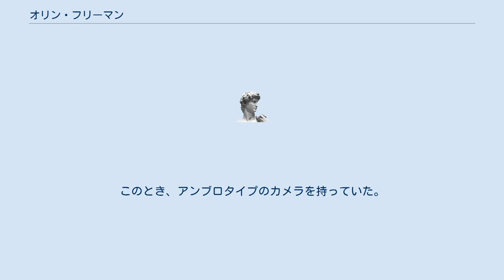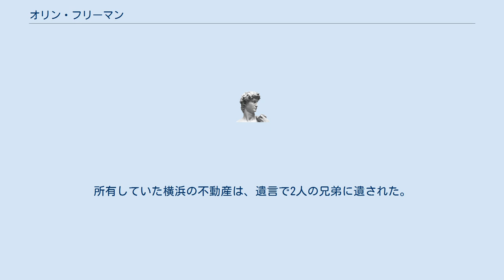オリン・フリーマン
オリン・エラスタス・フリーマン（Orrin Erastus Freeman、1830年9月9日〈墓碑には1820年9月3日〉 - 1866年8月16日）は、アメリカの写真家、商人。
1860年に日本で最初の写真スタジオを開設した。
 1830年、ボストンに生まれる。
父親は大工、祖父は医師、曽祖父はニューハンプシャーの裁判所判事。
酒場の店主をしていたが、弟が中国でビジネスに成功したため、自らも中国に行く決心をし、母ともう1人の弟とともに1859年3月、上海に到着。
このとき、アンブロタイプのカメラを持っていた。
理由は不明だが、最初は上海ではなく内陸の蘇州市に写真スタジオを開いたが、流行らなかったようで1859年7月にはスタジオを上海に移した。
ここではそこそこ成功したようだが、1860年の初めころには横浜に移り、日本で最初の写真スタジオを開業した（ただし、本業は雑貨商でスタジオは副業であったようである）。
 開業して1年も立たないうちに、フリーマンのもとに鵜飼玉川が訪れた。
鵜飼は、フリーマンから写真術を学ぶと共に機材・スタジオ一式を買い取り、日本で最初の職業写真家となった。
 その後は写真の仕事から離れたが、横浜で商人として成功を収めた。
しかし、1866年には突然麻痺におそわれて死亡し、横浜の外国人墓地22区に埋葬された。
所有していた横浜の不動産は、遺言で2人の兄弟に遺された。